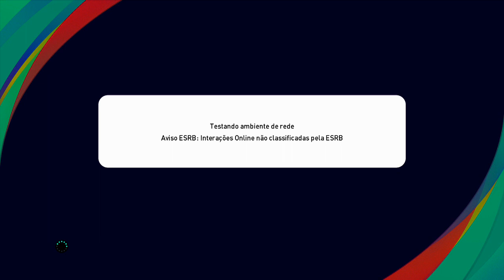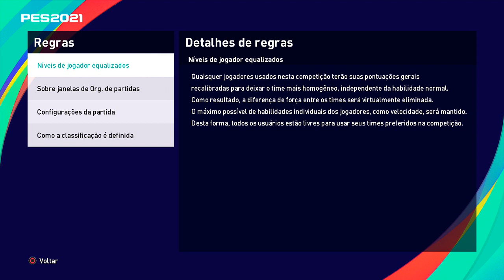DICA: O MELHOR MODO do PES 2021 está ESCONDIDO!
PES 2021 tem seu melhor modo escondido atrás de menus. Descubra hoje como o encontrar.

ENTRE EM CONTATO COM A GENTE:

Cadastre agora!